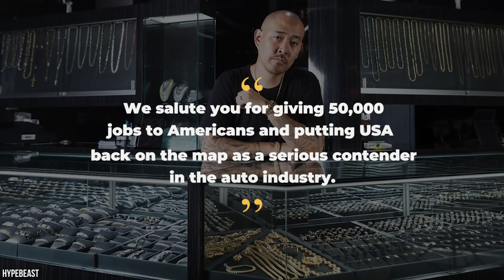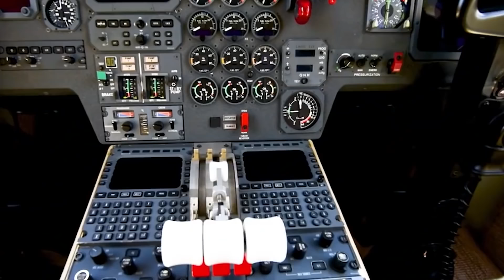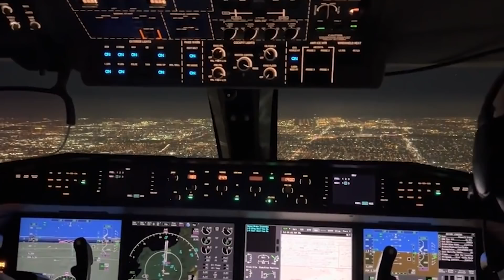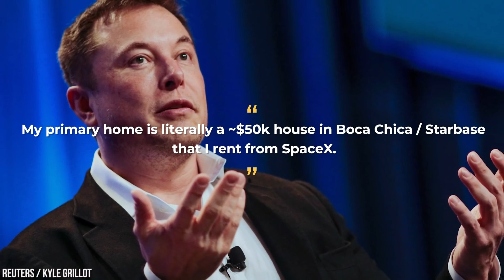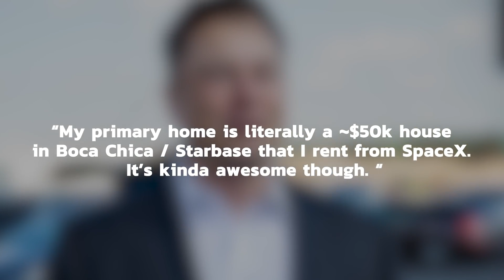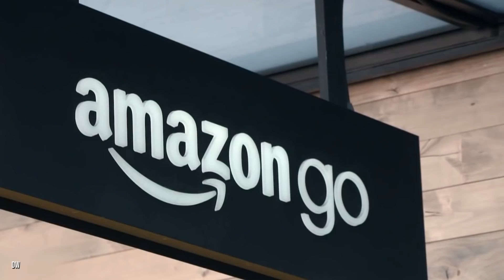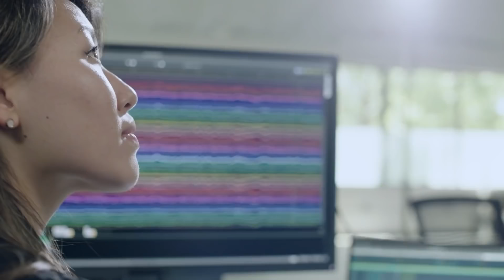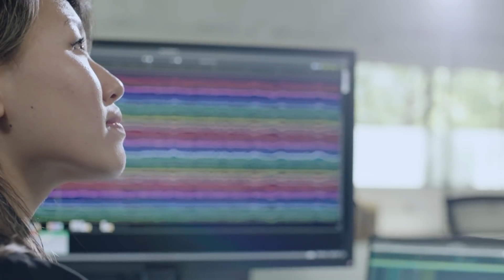Inside The Billionaire Life Of Elon Musk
Original Videos